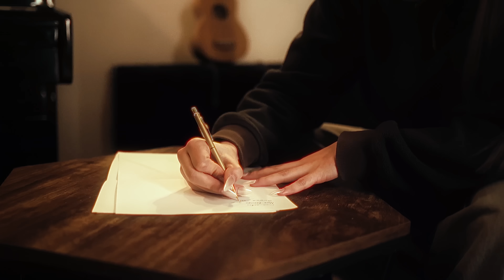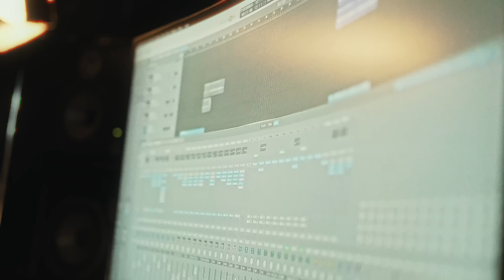Aida Redru - Arde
Producción: Zeper
Compositor: Aida Redru, Lu Decker, Zeper.

LETRA:

Cómo estás?
Hace tiempo que no hablamos,
tú y yo curando heridas.
Qué ironía, he sido yo quien la tuya ha desgarrado.

Me acuerdo,
conduciendo y tú a mi lado,
gritando por volverte a ver.
Y ahora, evitamos mirarnos.

Aunque se veía perfecto,
en cada historia hay un final.
El cuento de hadas que contamos
dejó de ser ideal.
Fuiste la suerte que no supe cuidar.

Y si necesitas odiarme,
si ya no puedes hablarme,
sigue tu camino, que alguien
volverá a hacerte sentir que arde.

Arde…

Mil vueltas a todo,
y ni me paré a pensar.
Quizás había otro modo, pero…
ya da igual.

Arde…

Cada mañana,
me levanto y no hay nadie más.
Un lado frío en la cama,
y sin tu café al despertar.

La casa, el silencio, y mil voces que no paran de hablar.
Siento decir que
estoy bien y que voy a avanzar.

Arde…

Mira… con esto no te estoy pidiendo que me perdones,
pero siempre decimos que todo pasa por algo, e igual esto también tenía que pasar, aunque sé que no de esta manera.
Y hemos sido muy felices, pero sé que no me necesitas para seguir siéndolo.
Y encontrarás a ese alguien que…
te vuelva a hacer arder.

Filmed & edited by 1221STUDIO
Agradecimientos a Cero Studios Madrid.